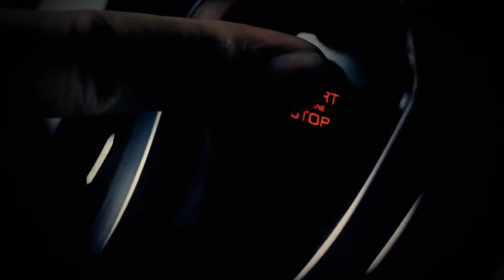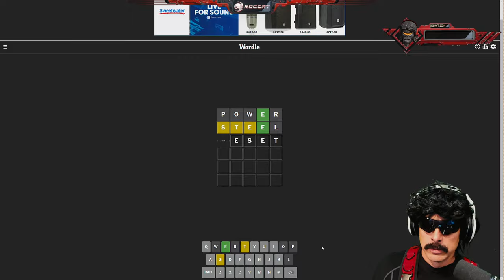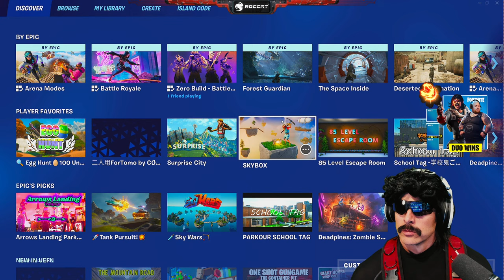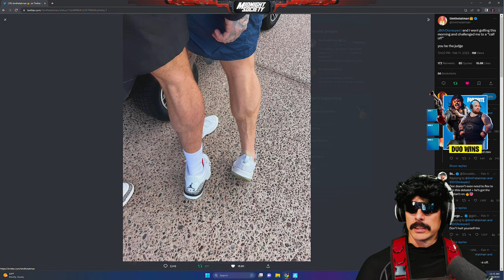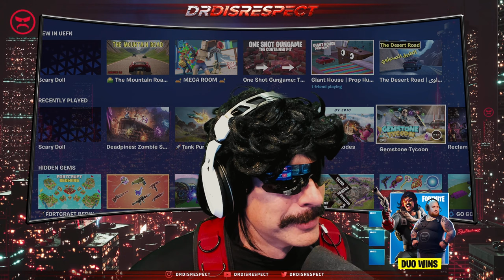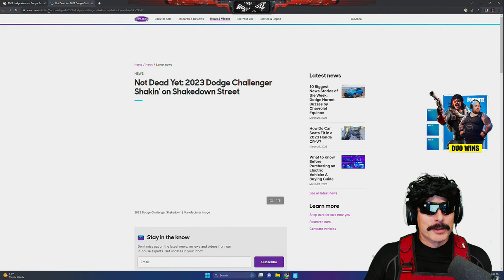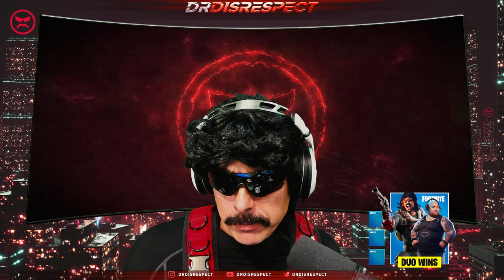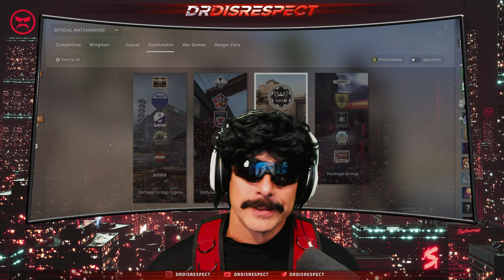🔴LIVE - FORTNITE - DUO CHALLENGE WITH TIMTHETATMAN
3 Duo wins in one stream.  Should be easy right?